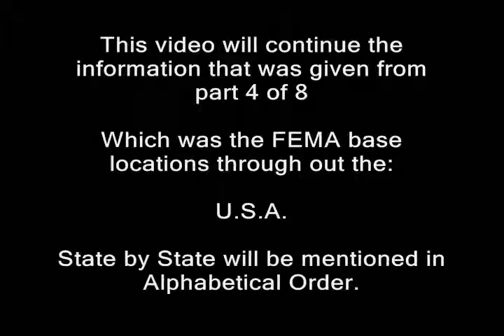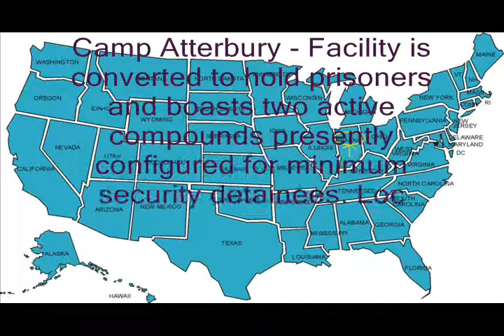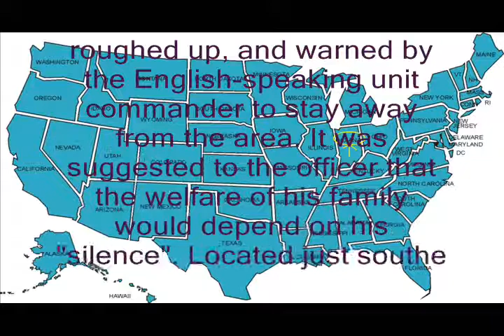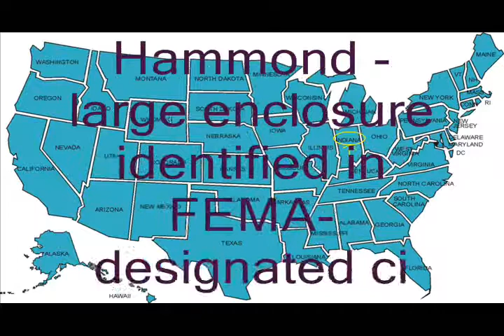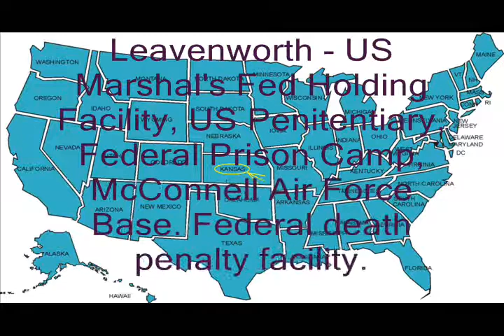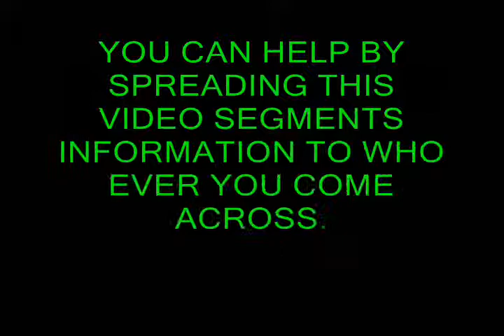PT 5-9 !!Americans!! Be Prepared for possible incoming Martial Law to a town near you...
yourTUBEyourASS21 Sparklesofunity SorrowfulConscious SorrowfulConscious21 is back 5th time.

Be Prepared for Possible Impending Martial Law to a near you.

Plz make preparations before this situation comes down in full force while time is still available.